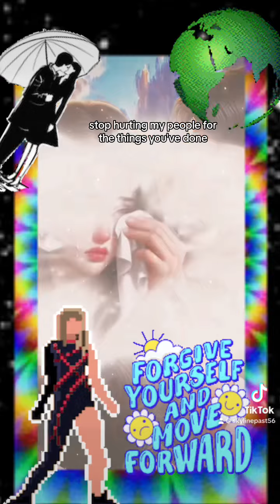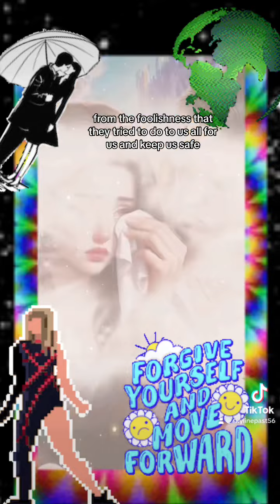Freestyle time/background music not mine-Owner is Rain/Also my words & voice added/No-Disrespect